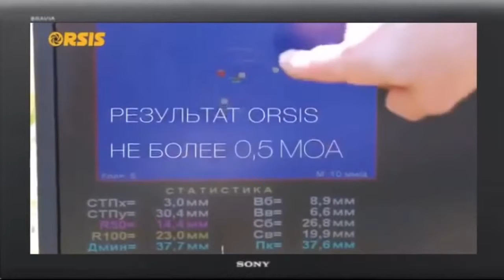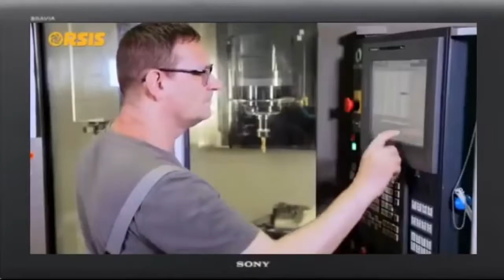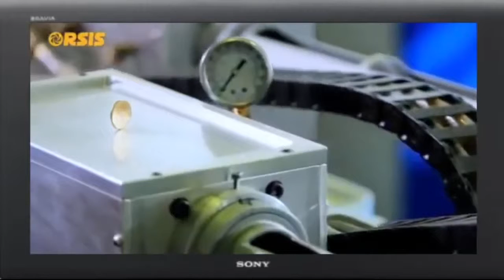Новейшее Оружие России Высокоточная снайперская винтовка "Т 50" HD качество